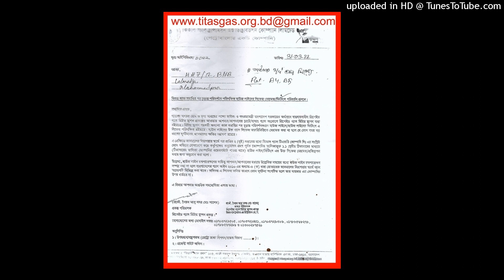(DHAKA MAHANAGAR DOKAN MALIK SAMITY) son.of.tawfique.ehsan@gmaili.